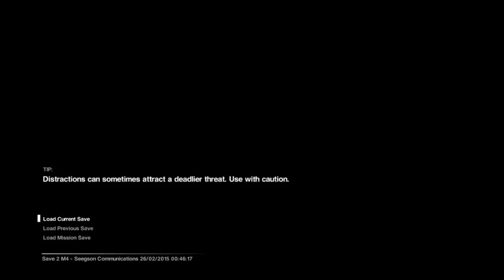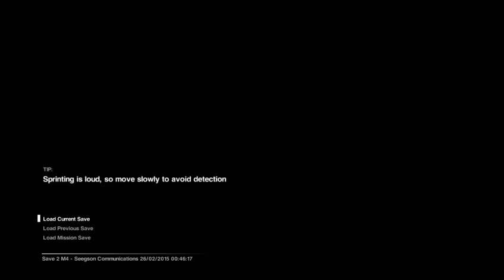Arionis Gaming ALIEN ISOLATION AGAIN Part 2 - 3 / 7